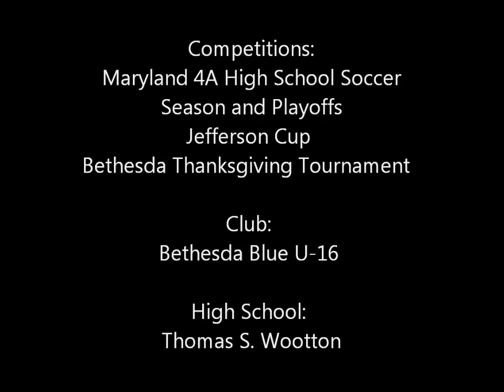Al Mirzania 2013-14 Fall-Winter Highlights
INFO:
Height: 5'8"
Weight: 130 lbs